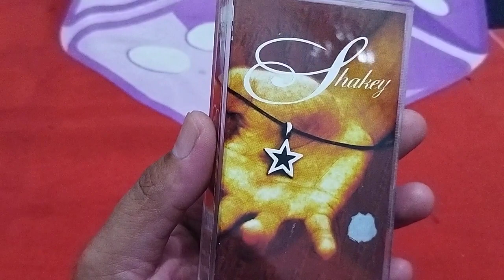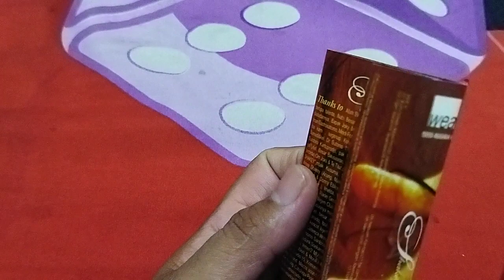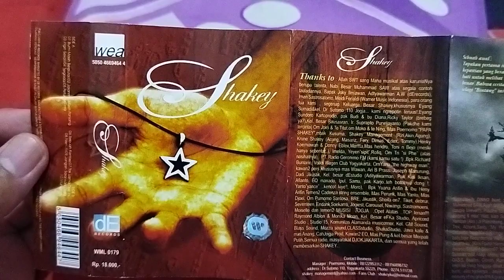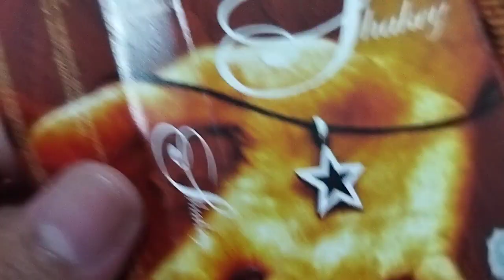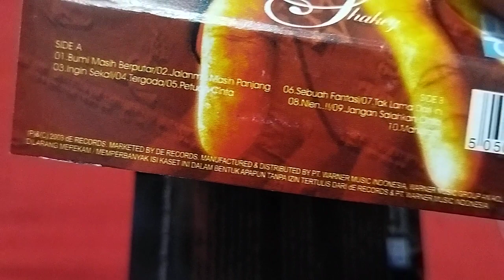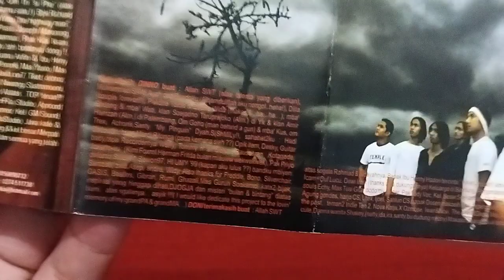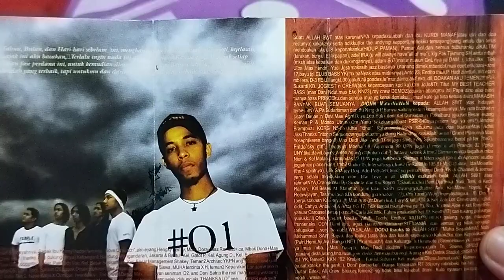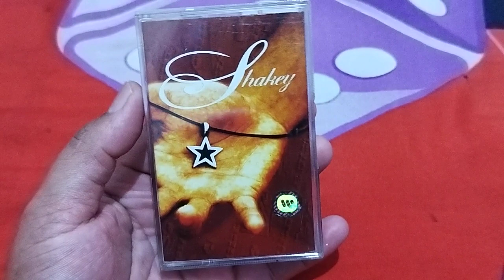Shakey album Self Title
album perdana shakey setelah ikut di kompilasi Indie Ten 2